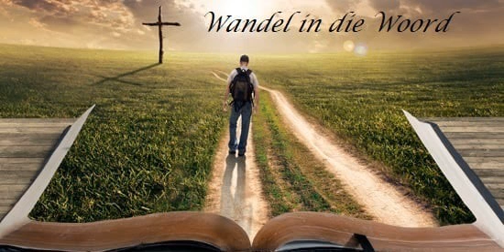7 Julie 2022 Wandel in die Woord olv Ds Johan Scholtz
7 Julie 2022 Wandel in die Woord olv Ds. Johan Scholtz